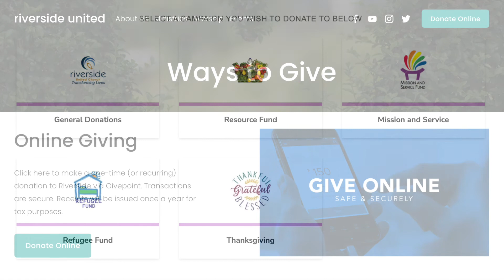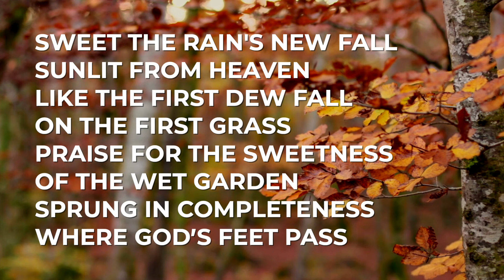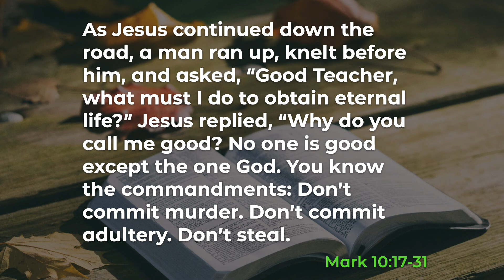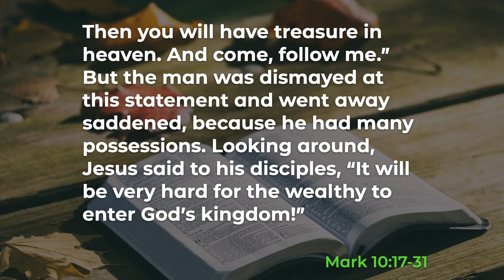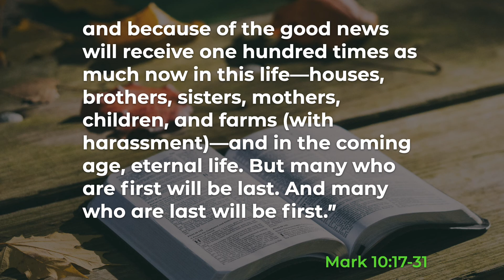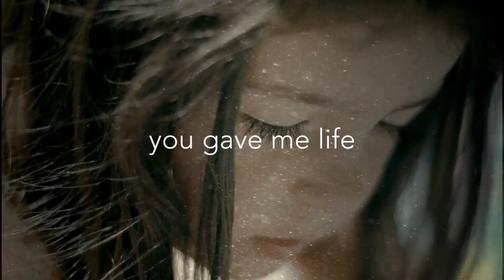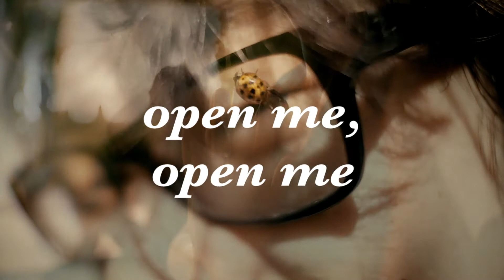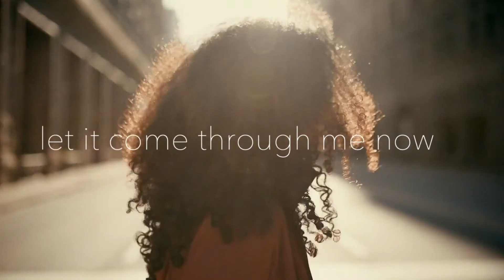Online Worship - Oct 10, 2021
We begin a new sermon series for October—"Take Up Your Cross—A Study in Discipleship From Mark 10".